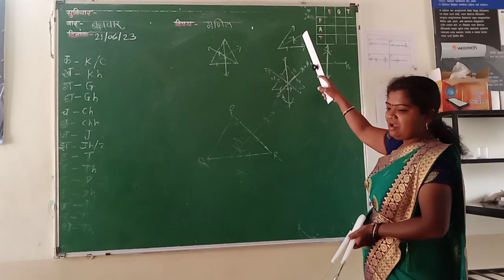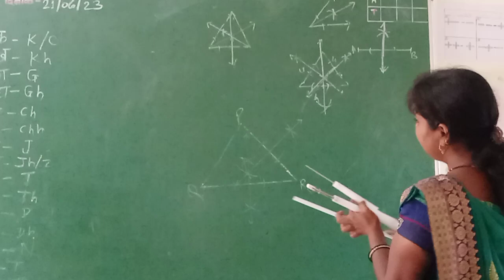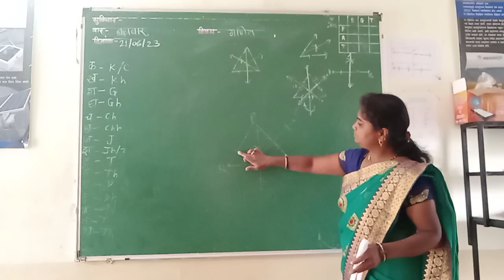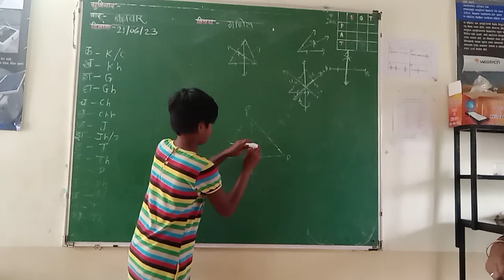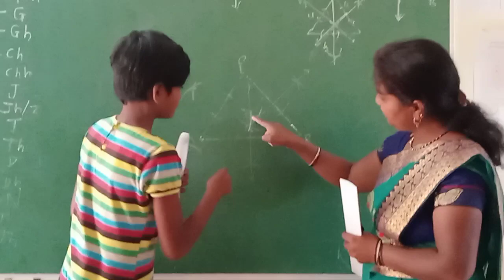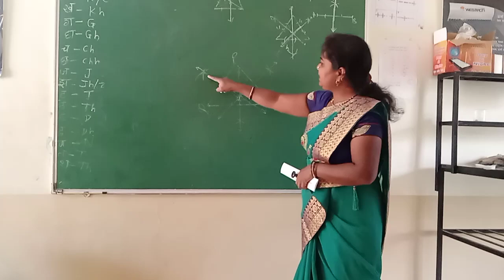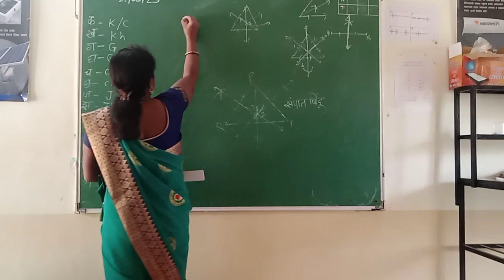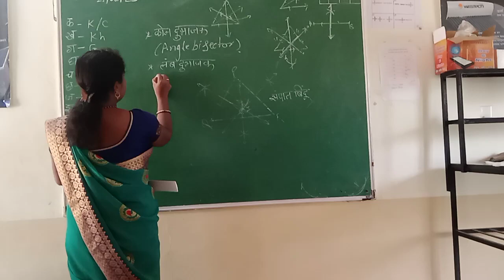त्रिकोणाच्या बाजूंचे लंबदुभाजक काढणे. इ - 7 वी. गणित.